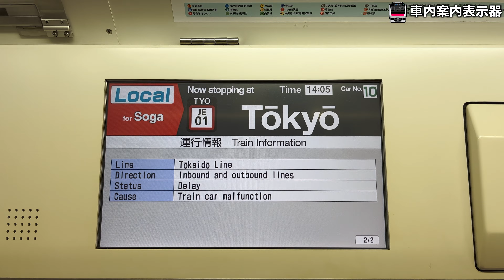JR京葉線E233系5000番台東京駅折り返し/JR E233-5000 Series at Keiyo Line Tokyo Station/2022年12月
東京駅で折り返す京葉線E233系5000番台を撮影してきました。

車両: JR東日本E233系5000番台 516編成
撮影場所: JR京葉線東京駅
年月: 2022年12月

Train: JR East E233-5000 Series・Formation Number 516
Location: JR Keiyo Line Tokyo Station
MMYY: December 2022